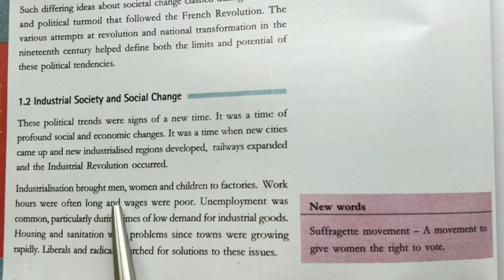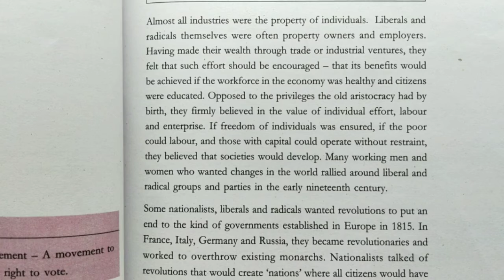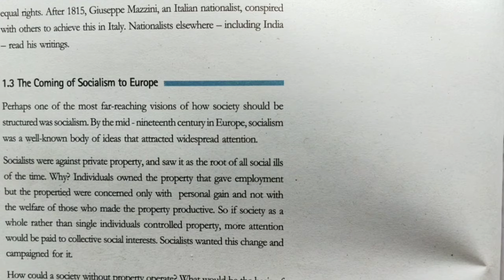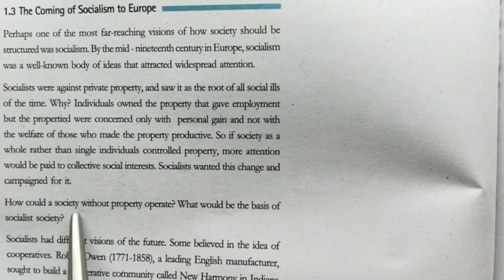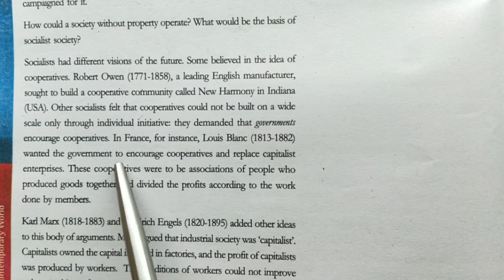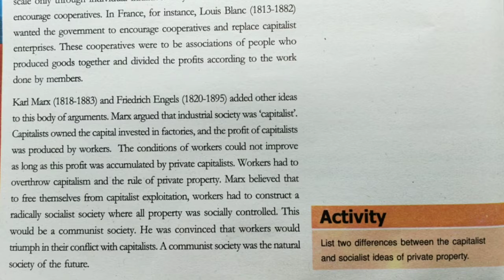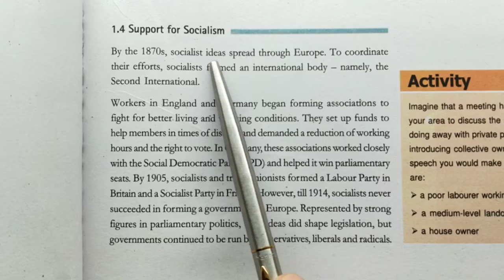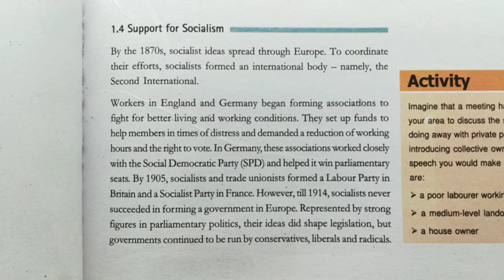Class 9th: Socialism and Russian Revolution - Lecture 3